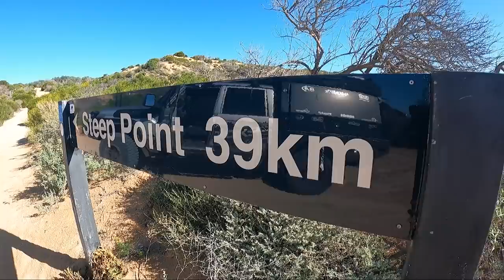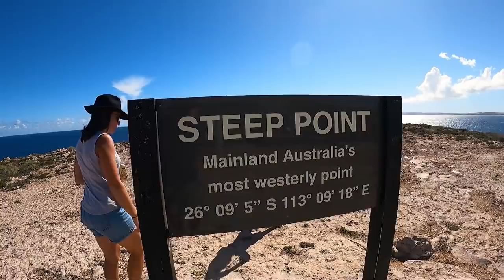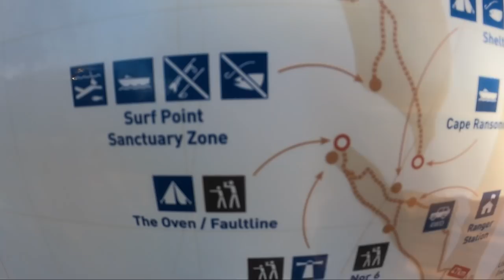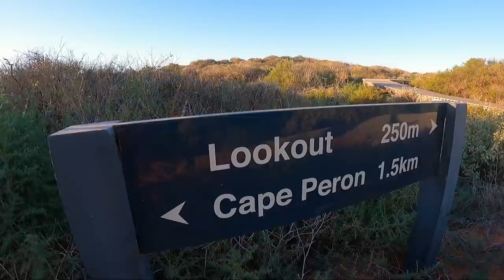BOGGIEST Beach EVER! Steep Point to Cape Peron!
!!FATHER'S DAY SALE ON NOW, DON'T MISS OUT! HEAD TO INSTAGRAM FOR MORE INFO!!

HERE WE GO! Welcome back to Locked Down Under! In this episode we make the trek out to Steep Point with the Toks. What a spot! The road in was shocking but the views were absolutely spectacular. After Steep Point, we check out Cape Peron before making our way to Big Lagoon! But it all goes wrong. Bogged vans, night drives, campsite dramas! This ep has it all! WHAT WAS YOUR FAVOURITE PART? LET US KNOW BELOW!

FOLLOW OUR DAY TO DAY ADVENTURES